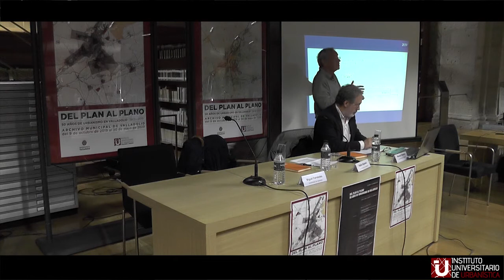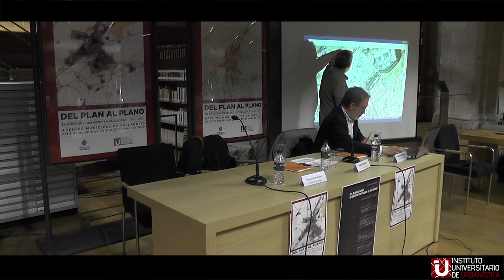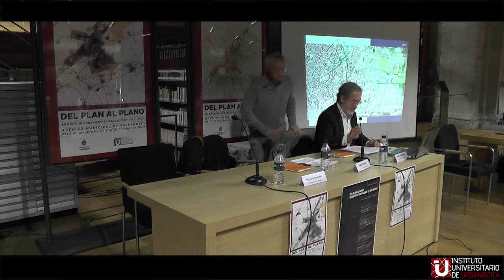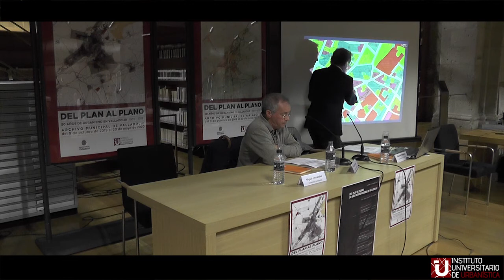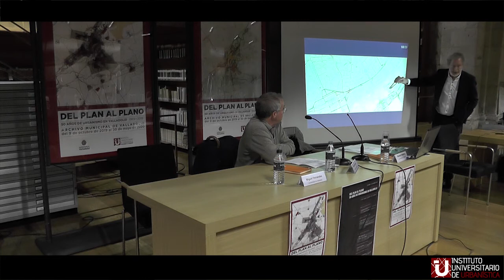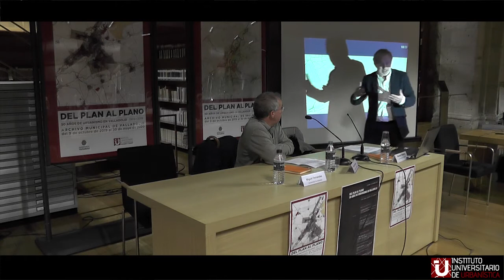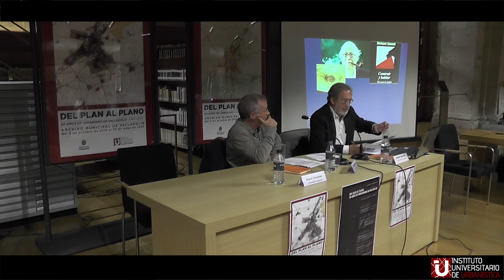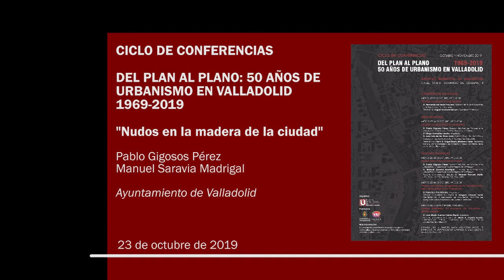2. Nudos en la madera de la ciudad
Conferencia a cargo de Pablo Gigosos y Manuel Saravia, en el marco del Ciclo de conferencias "Del plan al plano. 50 años de urbanismo en Valladolid 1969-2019", organizado por el Instituto Universitario de Urbanística (UVa), y celebrado entre octubre y noviembre de 2019 en el Archivo Municipal de Valladolid